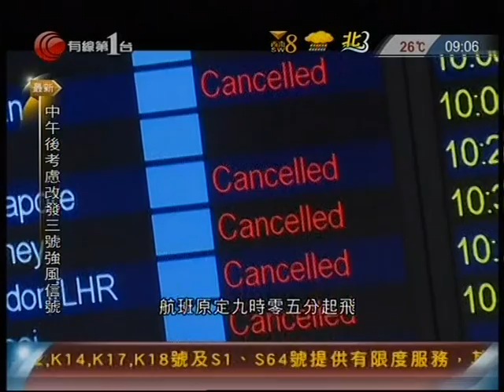[新聞](2016-08-02)(妮妲)風暴消息(0900)